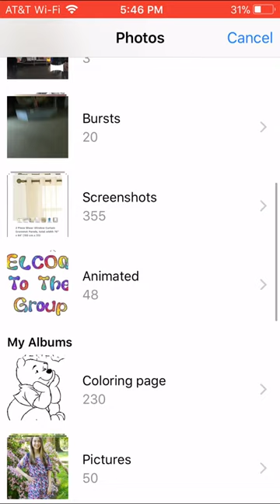Camera lucida app for iPhone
Demonstrating camera lucida app on a rock.